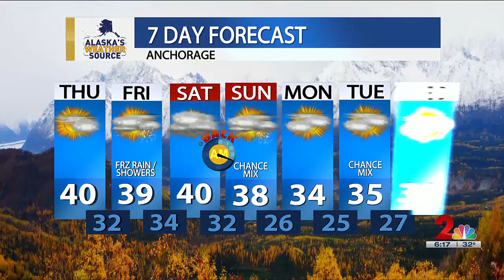Areas of freezing rain possible tonight through Friday for Southcentral